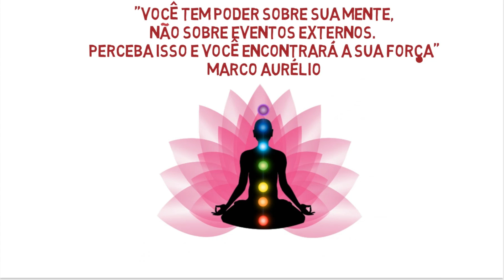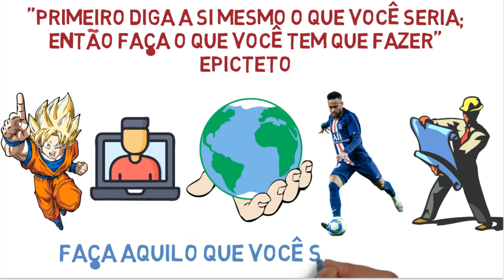GOKU - COMO SER UMA PESSOA FELIZ TODOS OS DIAS ?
Descobrir como ser uma pessoa feliz todos os dias é uma pergunta que praticamente todas as pessoas no mundo já devem ter se perguntado.

Você já parou pra pensar que muito do sofrimento que passamos em vida tem origem na nossa própria cabeça?

No vídeo de hoje iremos analisar um dos personagens mais conhecidos de todos os tempos e entender como Goku consegue ser feliz em meio as adversidades cósmicas que enfrenta!

Quer aprender a desenhar de forma profissional? Mesmo sem nunca ter pego em um lápis? Então dê uma olhada neste curso íncrivel que irá te ensinar todas as técnicas para você se tornar um desenhista de qualidade.
Eu adquiri e fiz o curso, e indico muito para todos aqueles que desejam aprender a desenhar.

Equipamentos que eu uso nos meus vídeos:
🔵 Ring Light
🎞 Cartão de Memória

Anderson Valadares

0:00 Abertura
0:57 Conhecendo Goku
3:45 Estoicismo
8:45 Encerramento